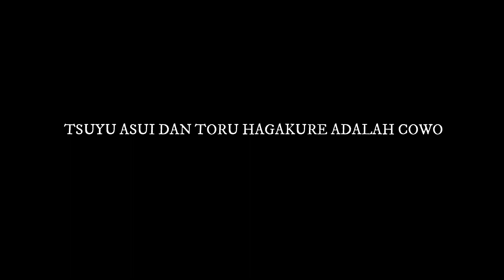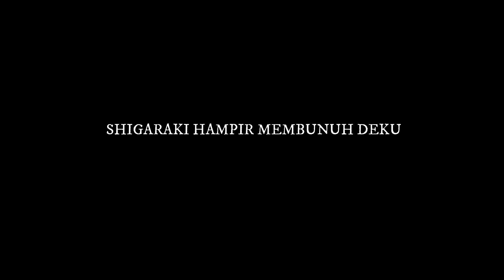Kalian harus tahu ini FAKTA mengejutkan anime MY HERO ACADEMIA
Penggemar serial anime my hero academia mana suara nya !